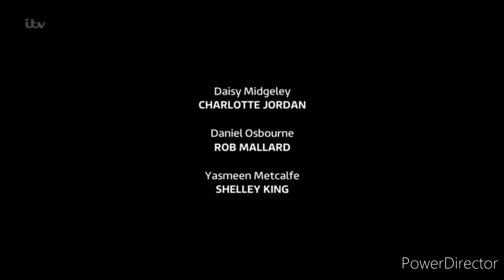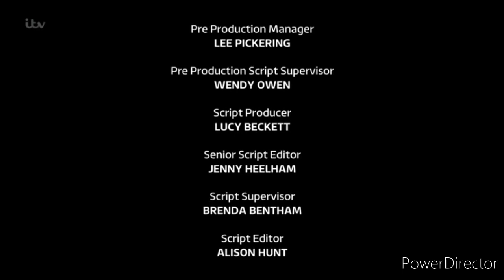Coronation Street - Leanne Confront Simon After Finding His Drugs In His Delivery Job (1/3/21)